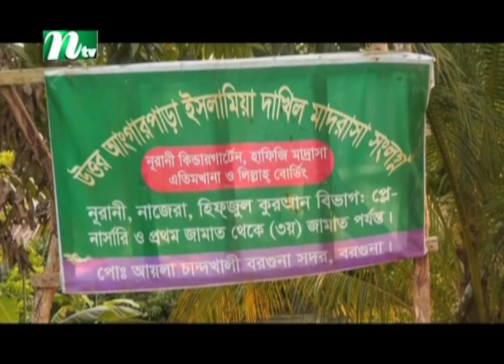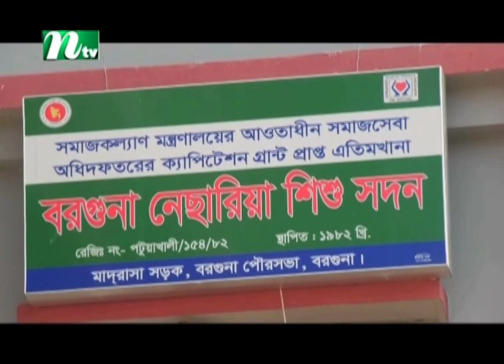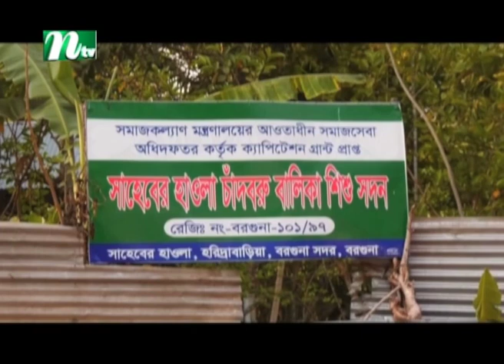এতিম ছাড়াই চলছে এতিমখানা, রাষ্ট্রীয় অর্থ লোপাট